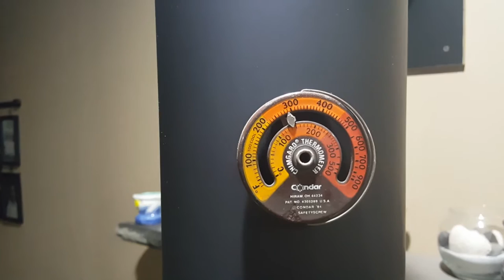Update on pellet basket in wood stove